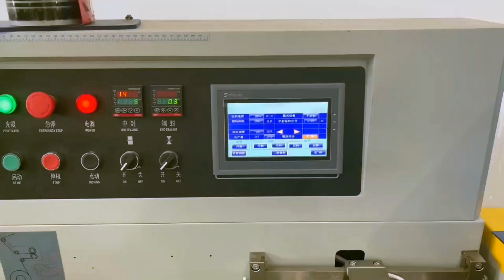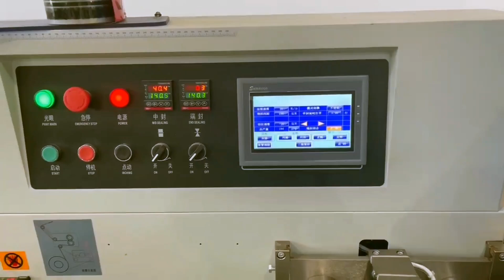Flow wrap packing machine for metal products